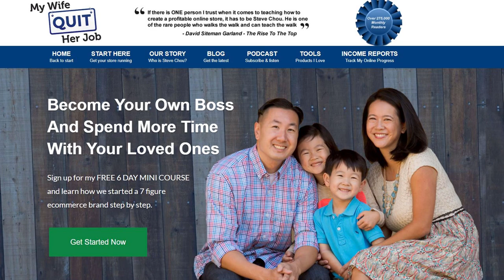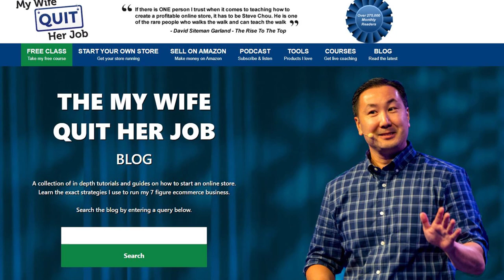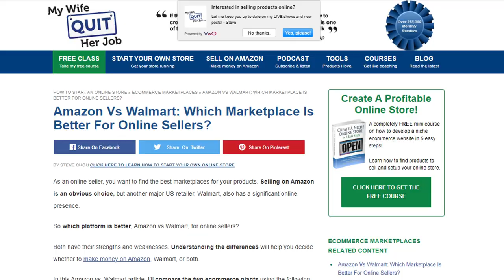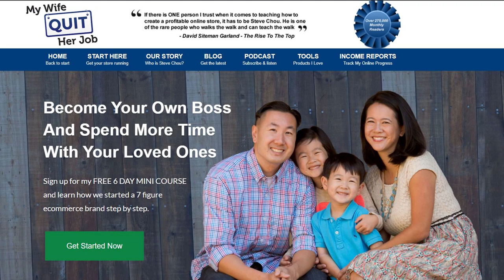5 Rules For Making $1M/Yr Working Only 20 Hrs Per Week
In this video, I will teach you how I make over a million dollars a year working just 20 hours a week with only a single virtual assistant for my media business over at mywifequitherjob.com.

These are a collection of philosophies and strategies that I've formulated over the years that allow me to maximize my productivity and time.

0:00 Intro
1:42 Philosophy #1: Focus On Activities That Can Greatly Leverage Your Time
4:24 Philosophy #2: Hire Robots Not Humans
7:59 Philosophy #3: Sell As Much To Your Existing Customers As You Can
10:08 Philosophy #4: Focus On What's Moving The Needle
11:29 Philosophy #5: Focus On Profit